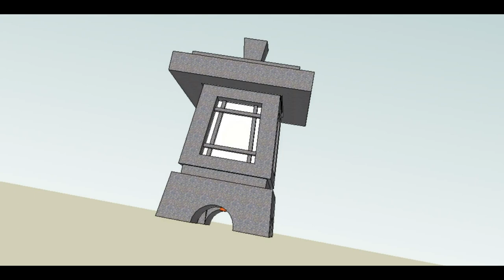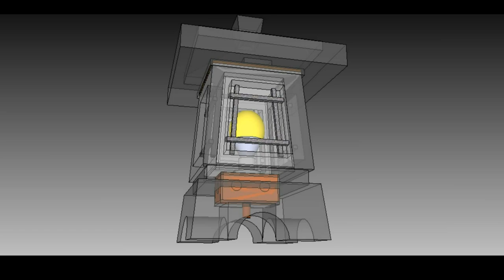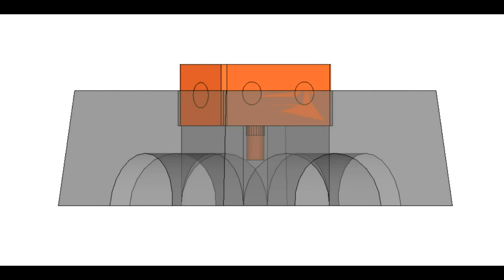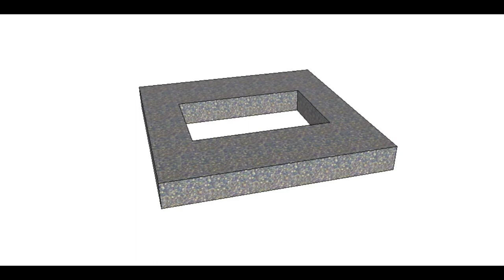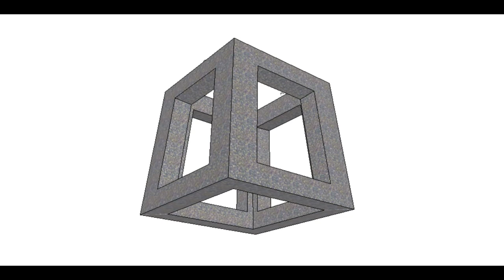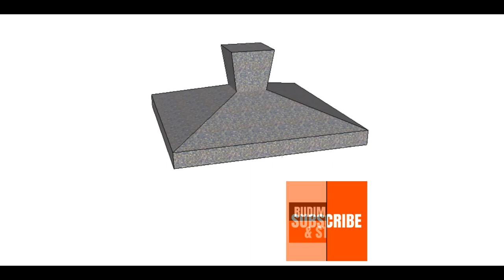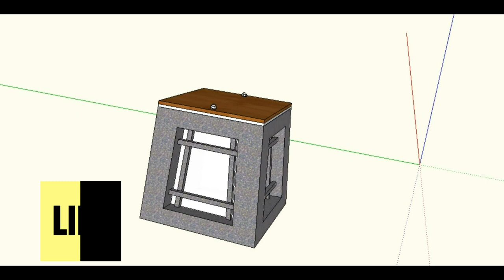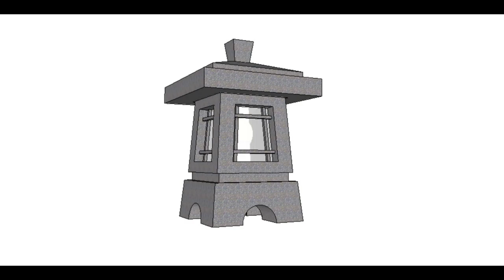DIY ¦ Concrete Lantern with LED light ¦ Video Series # 9 Part 1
SURPRISINGLY EASY!  WATCH THE ENTIRE VIDEO SERIES AND MAKE YOUR OWN LANTERN NOW!🔥

This is the first part of my 9th Video Series on how to make a simple concrete lantern with LED flame bulb.

This type of lantern is called Yukimi-dōrō (雪見燈籠) or legged lantern. I am not using latex or
silicone mold for this project so the umbrella is simplified with a low
finial (crown/apex). The four-sided firebox is designed to house an LED
bulb. This lantern is relatively small and can be placed indoors.

In making this lantern, basic materials & simple tools are used.
EASY ¦ INEXPENSIVE ¦ DO-IT-YOURSELF PROJECT 💪

It will INSPIRE ME😁 to continue making more projects & videos like this.